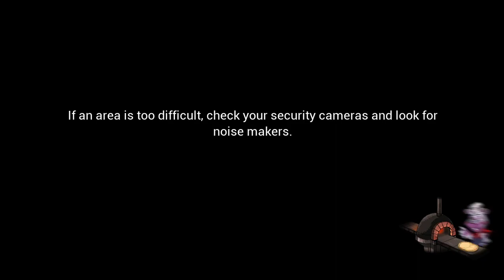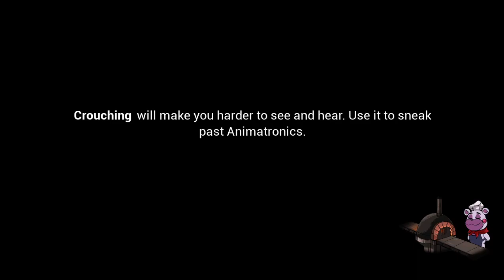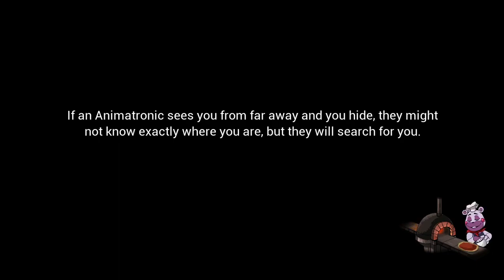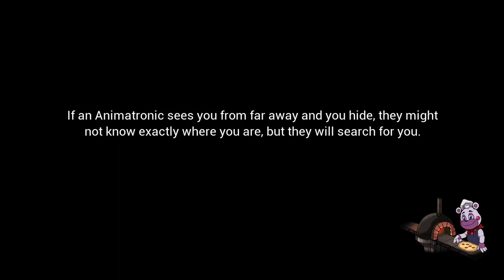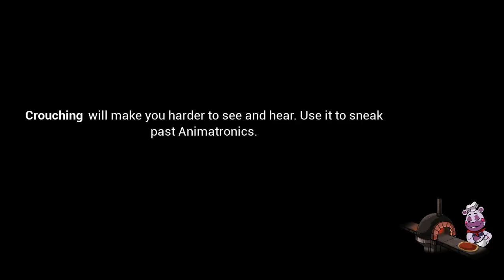Five Nights at Freddy's Security Breach #6 I got Freddy stuck